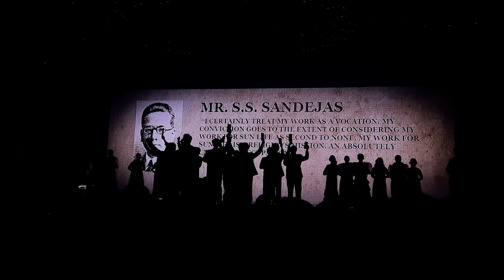The story of Sixto Sandejas, the first Filipino admitted to the Macaulay Club.